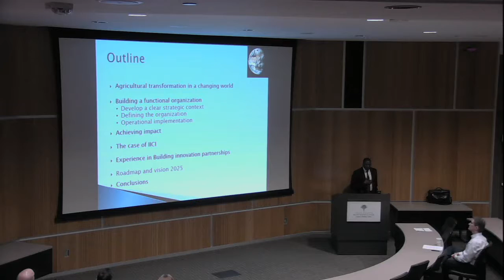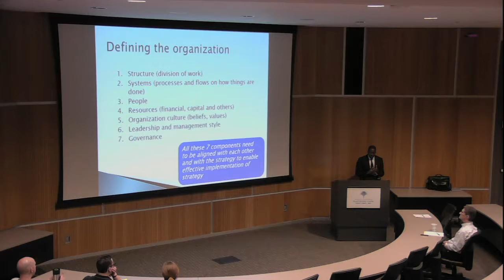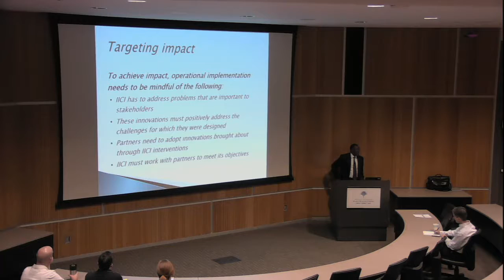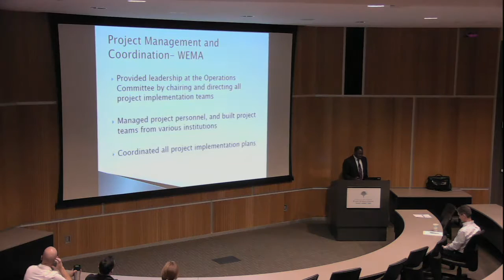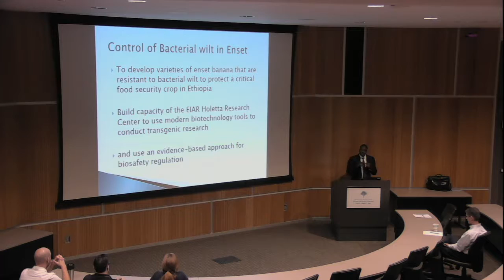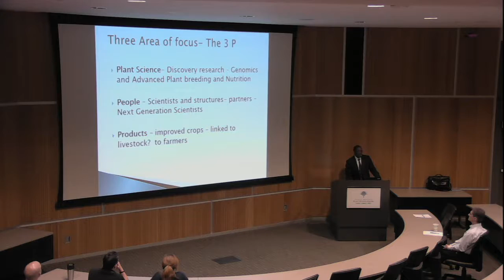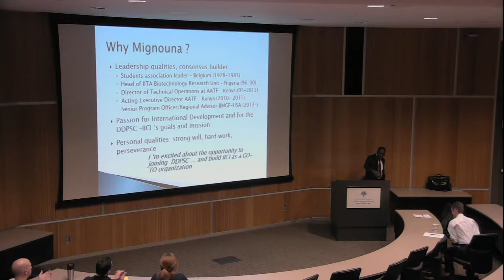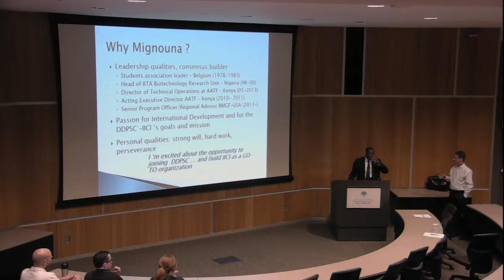Developing an agricultural research organization with lasting impact